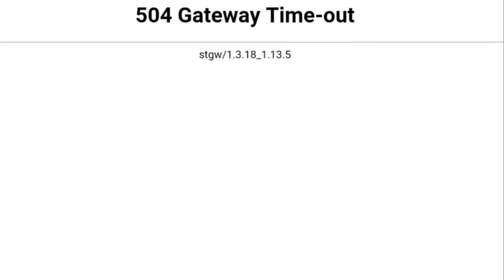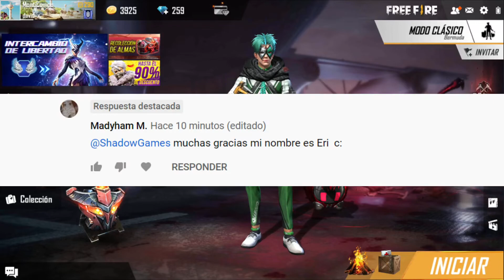ASÍ FUNCIONA LA TIENDA MISTERIOSA | ¿VALE LA PENA GASTAR TUS DIAMANTES EN ESTE EVENTO?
Hola amigos de Youtube, soy su amigo Shadow, en está ocasión volvemos con  nuevo vídeo de Free Fire , en este vídeo les EXPLICO LOS EVENTOS DE LA SIGUIENTE SEMANA, , sin más les dejo mis redes sociales para que me sigan así que sin más nos vemos en el siguiente vídeo.